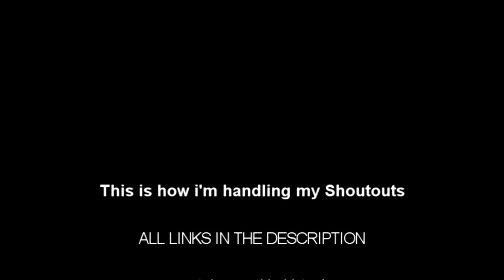This is how i'm doing the first Shoutouts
all of you that helped at one point or another i have put your shout outs on here. if i missed anyone i apologize and please let me know if you felt left out or slighted by any of this and i'll make it right.  ALSO! if you have helped out let me know this is the time to toot your own horn to get in on the future shout outs which i am planning on doing on every  Friday
People shouted out in this vlog: